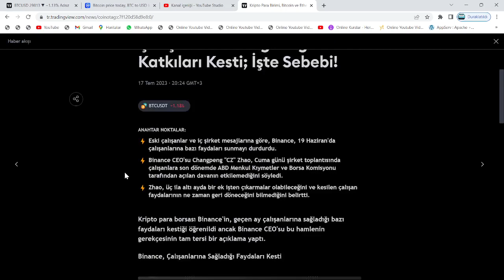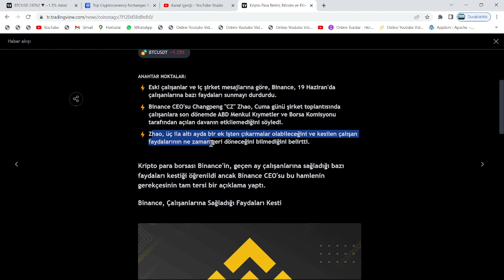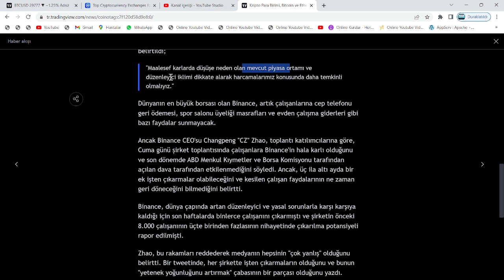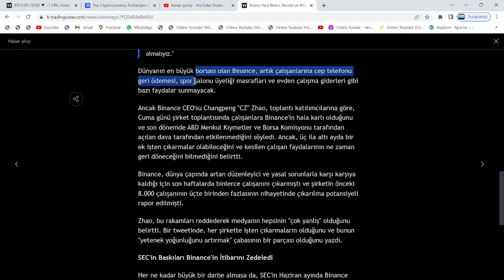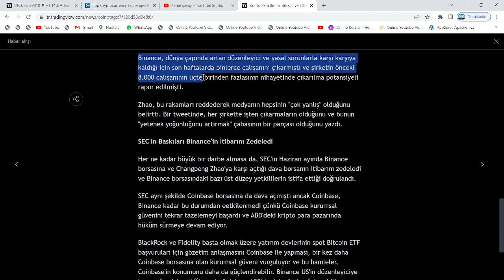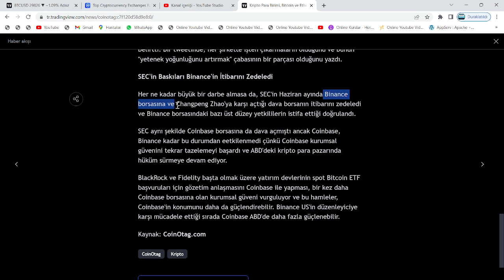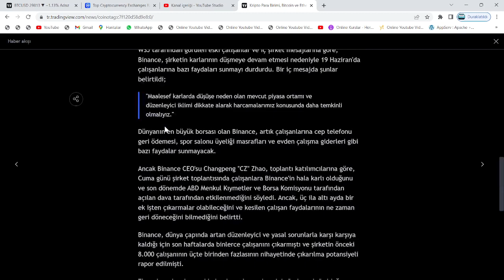BİNANCE'IN EFSANESİ, İSTİFA ETTİ!🚨BORSA, İŞTEN ÇIKARMALARA BAŞLADI: MALUM HABER, ÇOK YAKINDA YOLDA!🚨